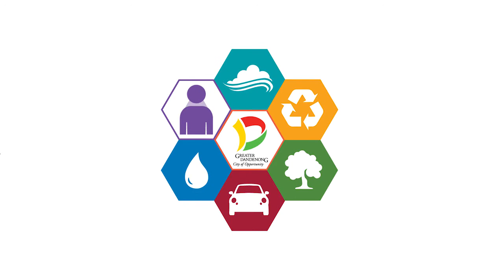Have your say on the Greater Dandenong Environment Plan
We’re working together with our local community to create a cleaner, greener Greater Dandenong today – and for generations to come.

A healthy environment is key to a healthy life and impacts greatly on almost every aspect of our daily lives.

The environment is not just trees and animals – it is the very air we breathe, the water we drink, our weather, the buildings we live in and much more.

The new Greater Dandenong Environment Plan will set out the key priority areas to help improve our local environment.

and share ideas